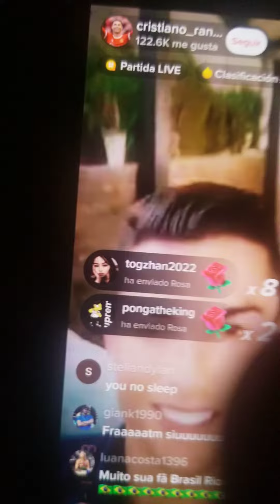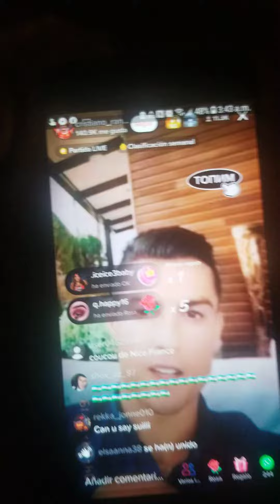Hoy por la Madrugada me sorprendio El Bicho CR7 CON su Familia en Tiktok... Siuuuuu